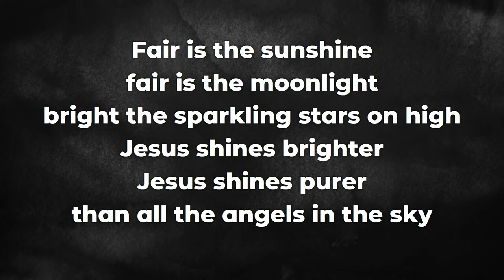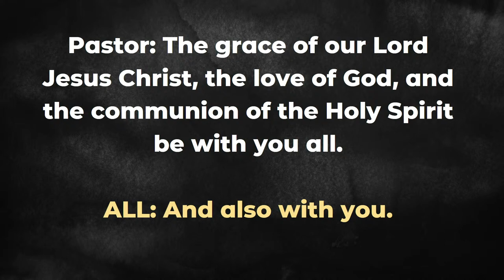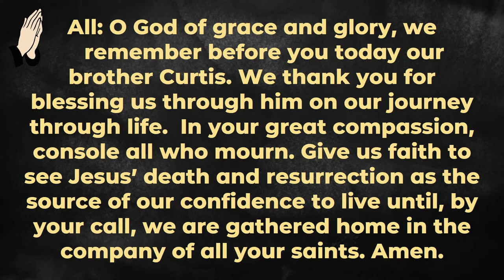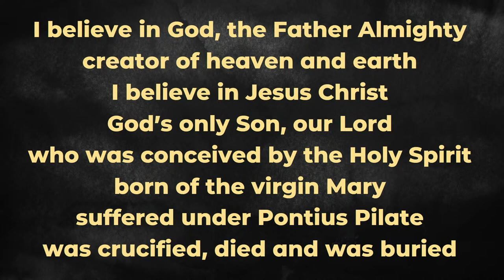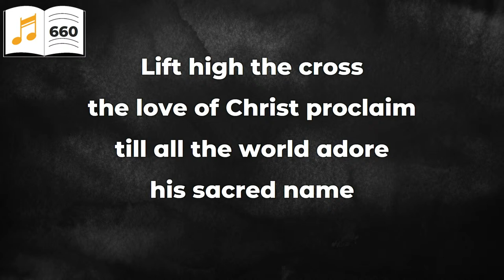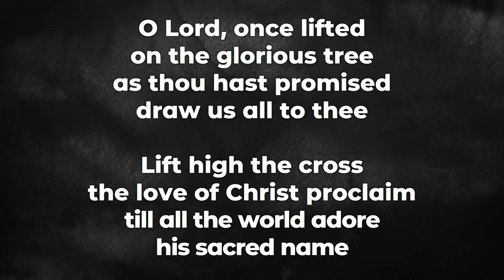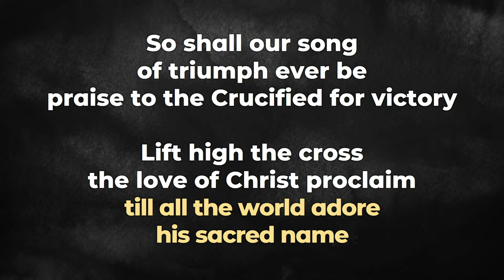Celebrating the Life of Curtis LeRoy Sorum, March 23, 2024